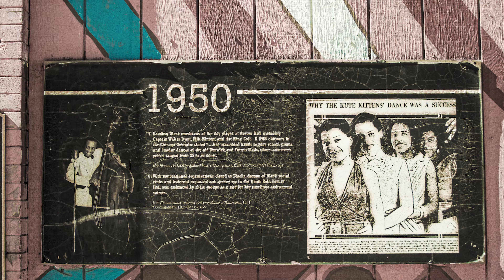LOOPING (concept trailer)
A concept documentary trailer. Possible project for the future. About Chicago's music history and the influence of the city's soundscape on it's music. Just a fake trailer at this point for the sake of practice. :)